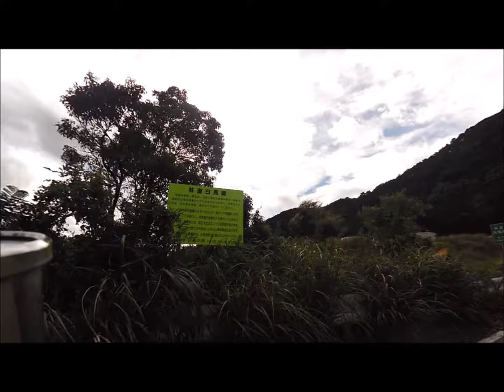林道白馬線：２回目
林道白馬線（りんどうしらません）を２回目走行。
和歌山県道21号線の室川（むろかわ）トンネル付近：和歌山県日高郡日高川町：から入り、国道371号線：高野龍神スカイラインまで。　総距離は５１～５２KM程度で、ほとんどがカーブ連続の目が回るような道路、その上、落下物や亀裂、くぼみなどが多く時間が掛かる。